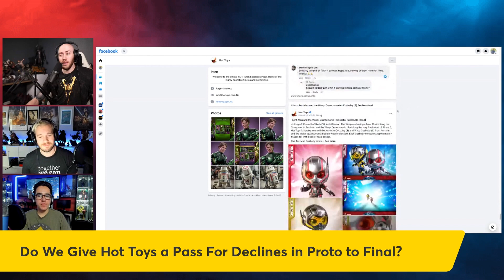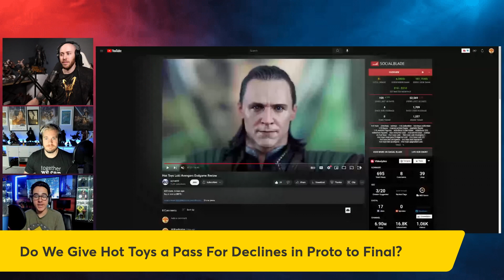Do We Give Hot Toys a Pass For Declines In Quality?